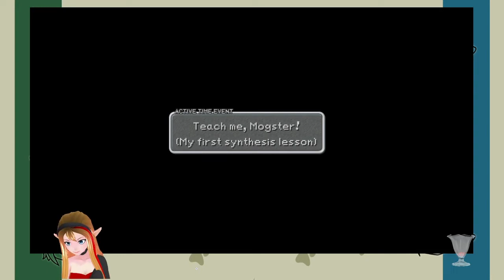Final Fantasy 9 1/29/21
Back to Final Fantasy 9! I love this game and need to beat it XD